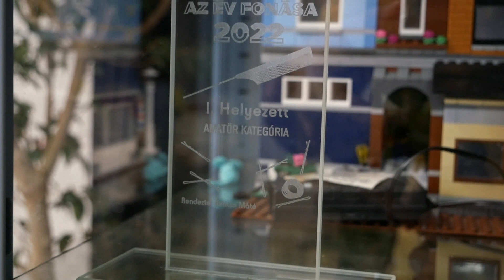Az Év Fonása 2022 Eredményhirdetés | Bencze Máté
A tapétám a tapetakarnis.hu webáruházból van! :)

Új videó minden szombaton! És ha nagyon ráérek, akkor szerdán is. :D

Hogyha elkészítitek a fonást, csináljatok róla képet, töltsétek fel instagram-ra és jelöljetek meg rajta (@benczematee), mert nagyon szívesen nézem a Ti munkáitokat is.